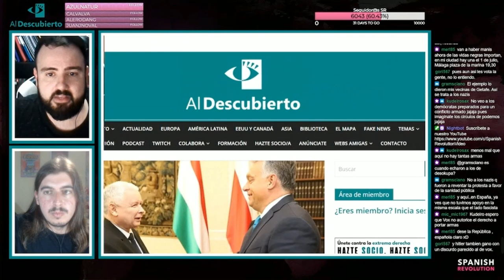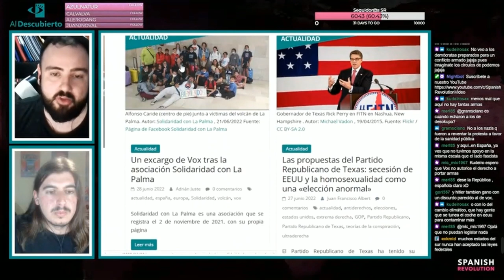ABORTO Y OFENSIVA ANTIDERECHOS DE LA EXTREMA DERECHA – NATALIA GARAVANO (Epidemia Ultra)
Resumen del debate mantenido en Twitch en Al Descubierto con Natalia Garavano de Epidemia Ultra, el 29/06/2022.